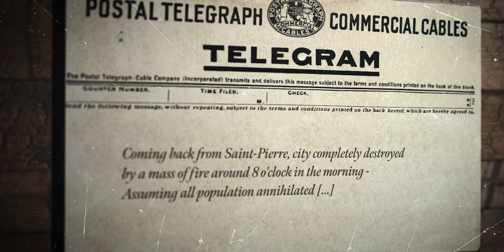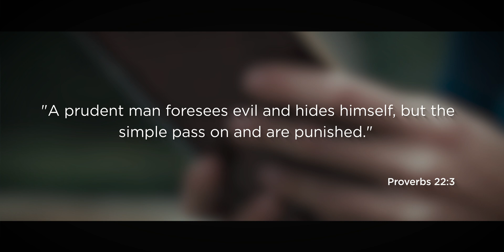The Story of Mount Pelée and the Need to Be Prepared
When you hear the words "volcanic eruption," you most certainly think of the eruption of Vesuvius that devastated Pompeii in the year 79. Perhaps you also think of the eruption of Mount St. Helens that wiped out six hundred square kilometers of Washington State.

But, did you know that the deadliest volcanic eruption of the twentieth century took place on French territory?

Let us look at Mount Pelée.